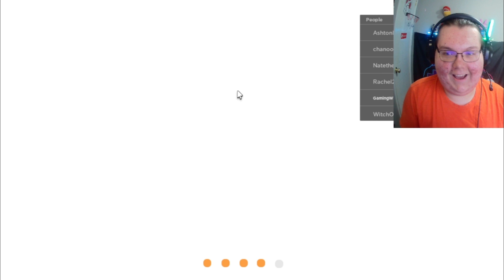My restaurant is crazy!! 😱 (Roblox)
Playing cooking games in Roblox!! 🙂